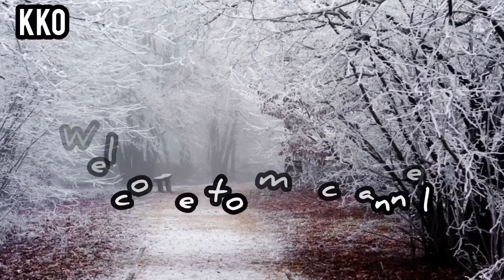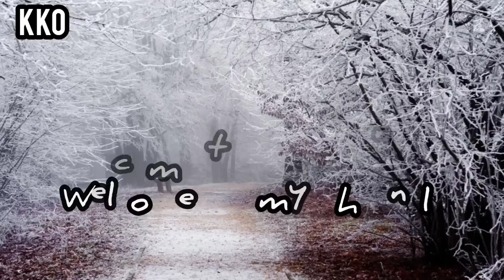Urdu Hindi Khofnak Kahaniyan ||Jin Stories ||Chudail ki kahaniya